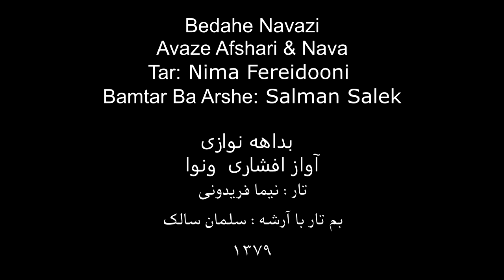بداهه نوازی در آواز افشاری و نوا تار نیما فریدونی بم تار با آرشه سلمان سالک 1379 خورشیدی